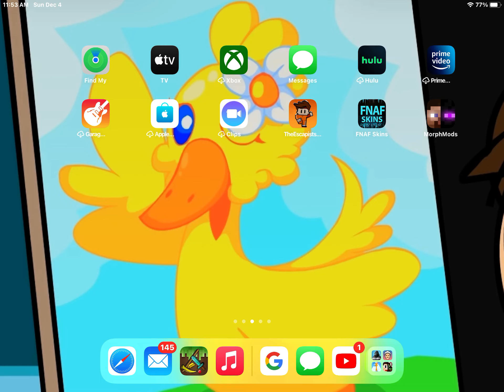Rod ice cream club plays Minecraft￼